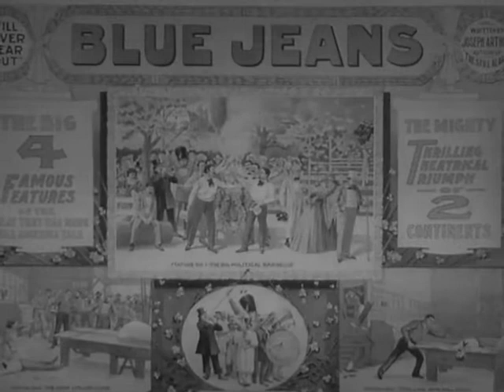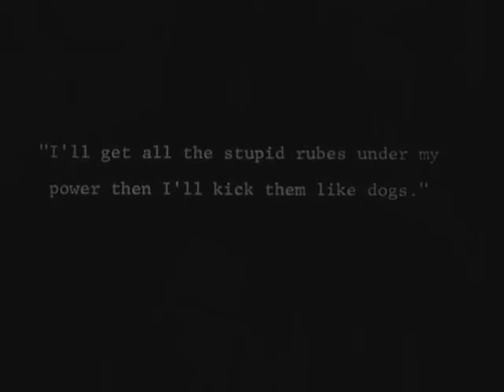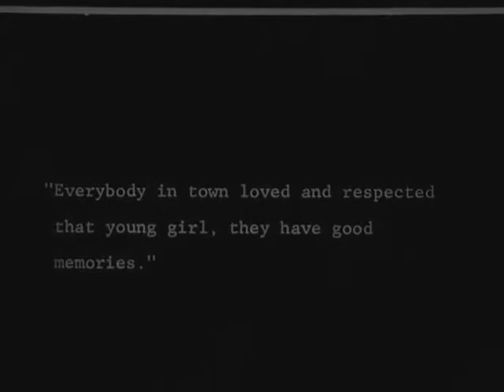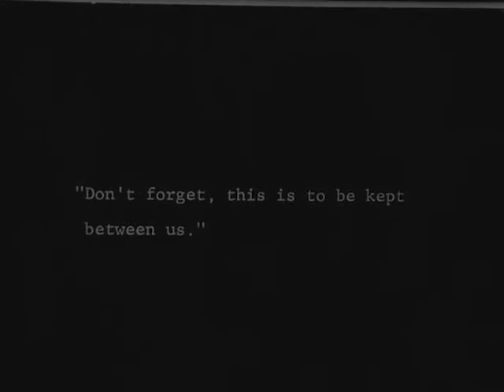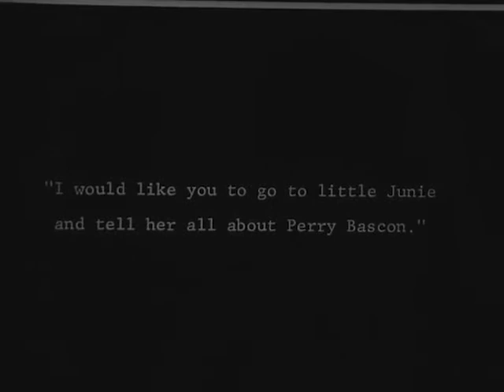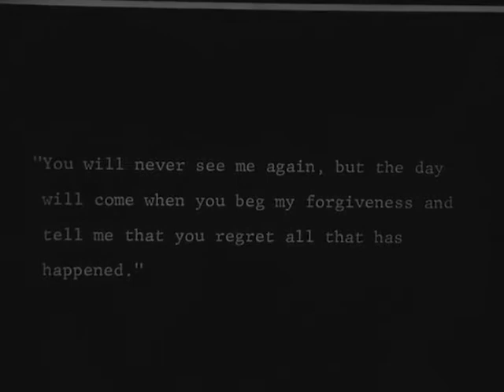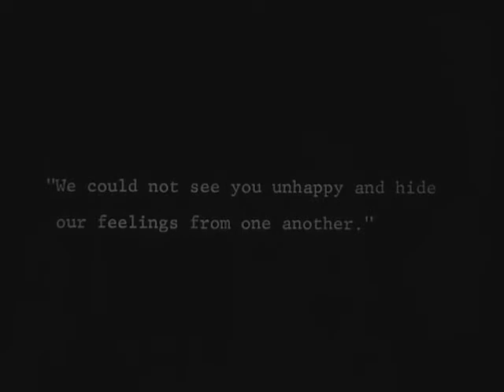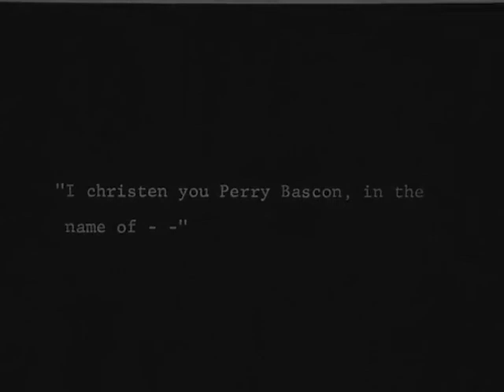Blue Jeans (1917, EE. UU.), John H. Collins.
Un filme poco conocido con Viola Dana como joven algo salvaje y un trasfondo político destacado. Subtítulos de Eddie Constanti. (CINE MUDO ESPAÑOL